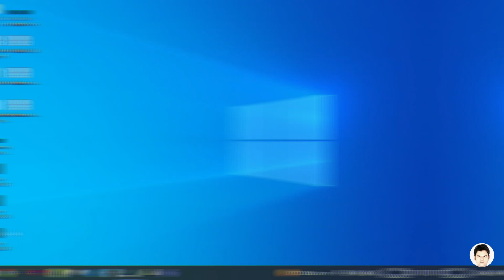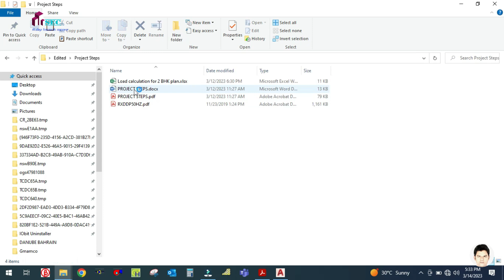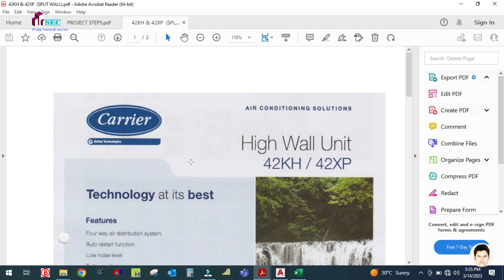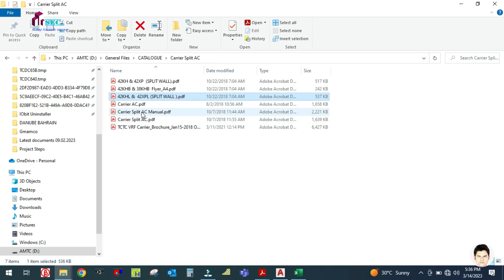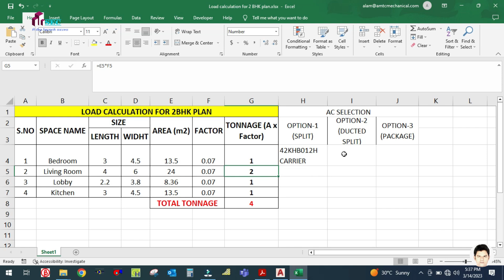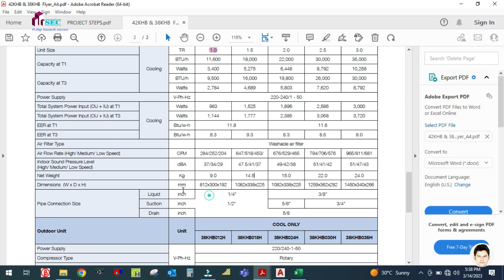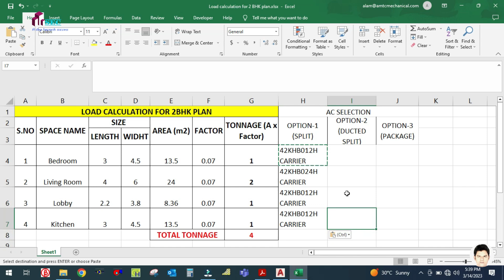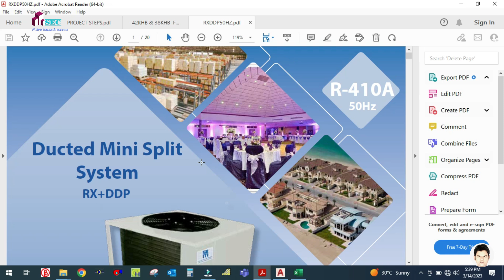STEP-3 I HVAC PROJECT EXECUTION I AC SELECTION I MACHINE SELECTION I AC कैसे सेलेक्ट करें I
(SEPTIC TANK SIZING AS PER IPC 2009)
(CHW PIPE SIZE WITH EXAMPLE)
REVIT FILE FOR SPRINKLER PLACEMENT)
(COOLIN & HEATING LOAD FOR VRF / VRV)
(VRV/VRF DESIGNING & DRAFTING FOR G+5 OFFICE BUILDING PART-1)
(VRF SELECTION REPORTS & LOAD CALCULATION SHEET)
(HOT WATER DEMAND CALCULATION SHEET)